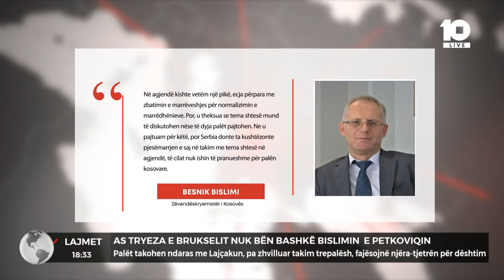As tryeza e Bruskelit nuk bën bashkë Bislimin e Petkoviqin